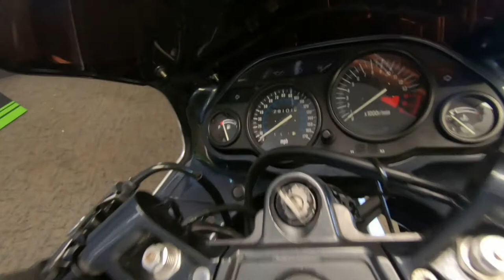1998 Kawasaki ZX600E ZX6 NINJA - Used Motorcycle For Sale - Milwaukee, WI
Please visit Southeast Sales Powersports to view this Used BLACK/WHITE 1998 Kawasaki ZX600E ZX6 NINJA for sale in Milwaukee, Wisconsin

Stock# 513710

Description:
1998 Kawasaki ZX600E ZX6 NINJASPORTBIKE! CUSTOM PAINT AND EXHAUST. READY TO RIDE! CALL/EMAIL TODAY TO GET YOURS!